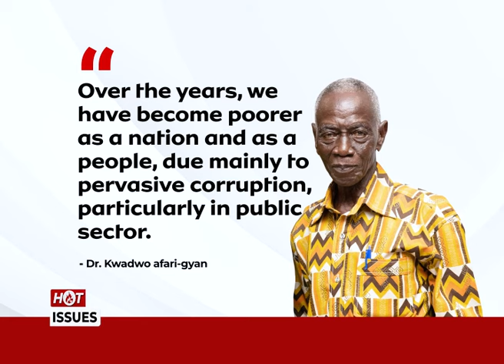Former NPP and GNPC Chair, Freddie Blay discusses controversies during his tenure on HotIssues